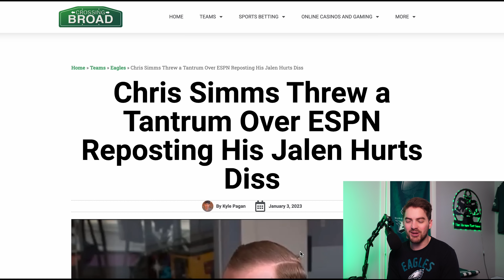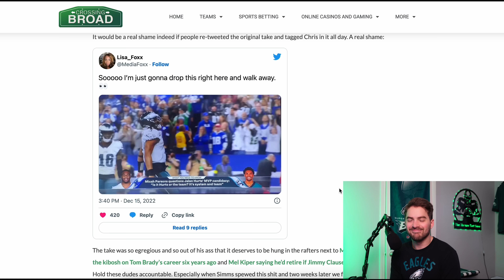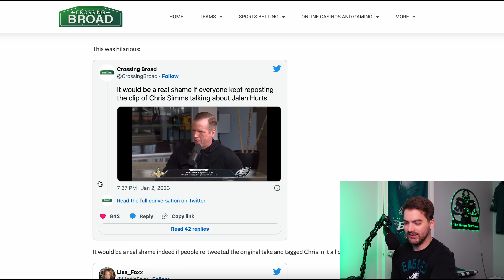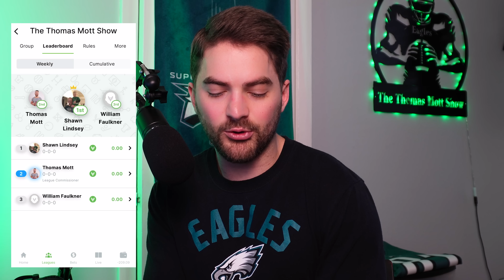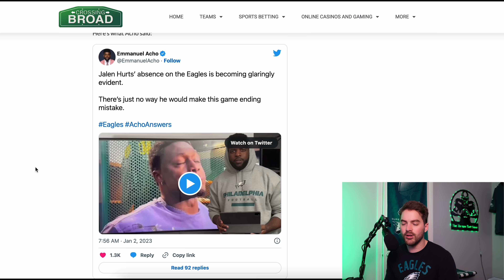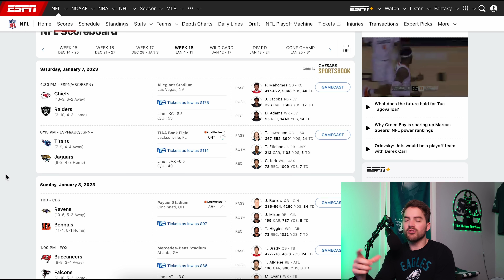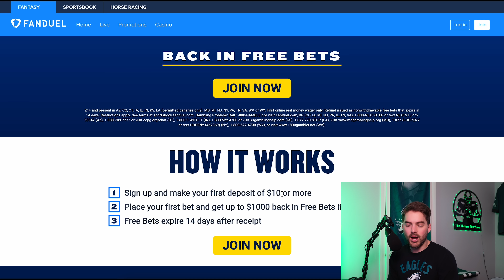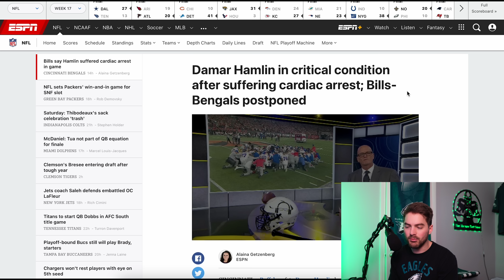Chris Simms Hilarious Expletive-Filled Reaction To ESPN Jalen Hurts MVP Debate: Thomas Mott Show #99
Eagles Jalen Hurts MVP news surrounding Chris Simms is hilarious. Simms commented a few weeks ago that Jalen Hurts is not the NFL MVP to immense backlash. With the Eagles losing both of the games that Hurts was out for, many Eagles fans have clapped back at Simms in recent weeks causing the NBC analyst to go on a hilarious rant this past week. Also, AJ Brown was accused of not putting in a lot of effort last week against the Saints. Also, the NFL Week 18 schedule is official and the Eagles play the Giants on CBS in the afternoon. Finally, I talked about the Damar Hamlin situation last night during Bengals vs Bills.